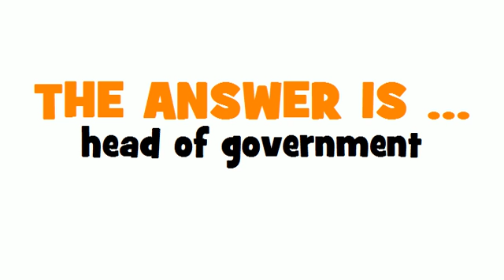GERMAN TRANSLATION QUIZ = Regierungschef